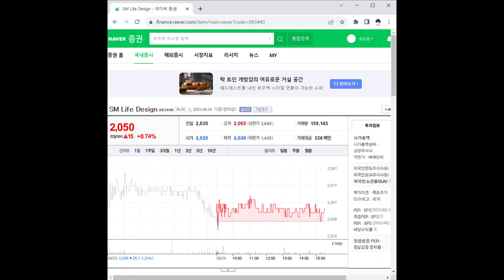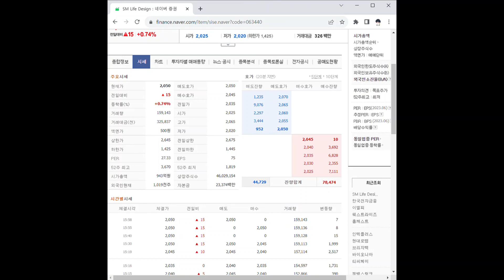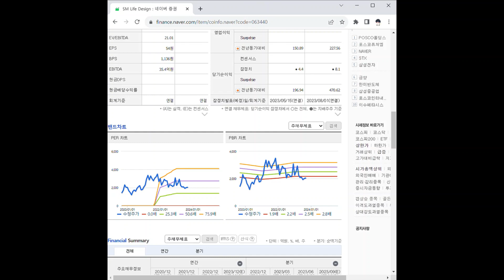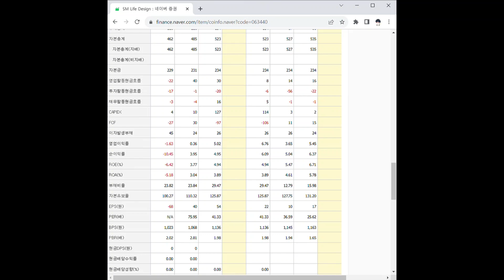063440SM Life Design 주가 전망 및 차트 분석